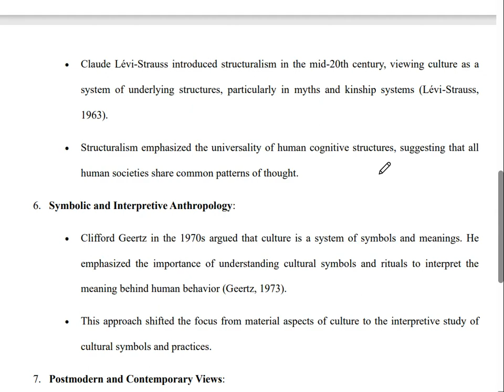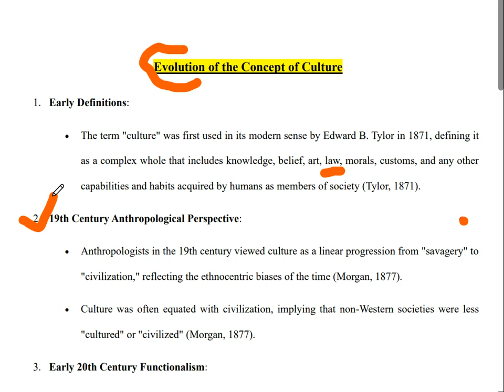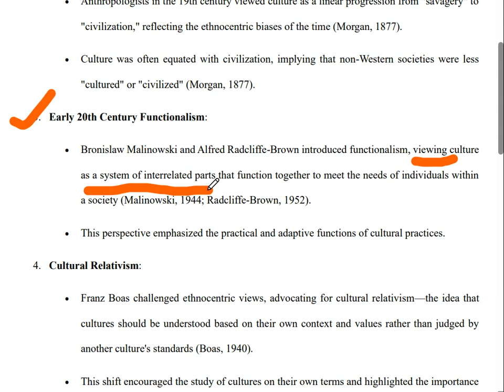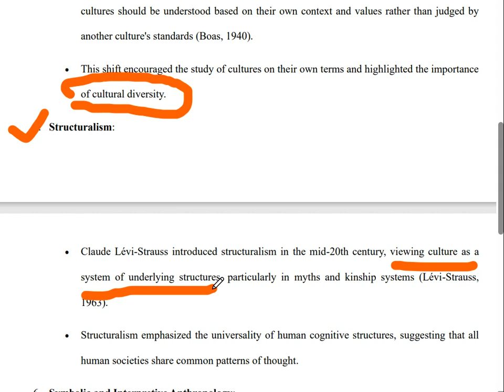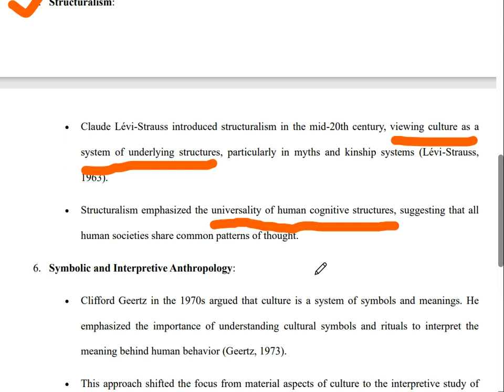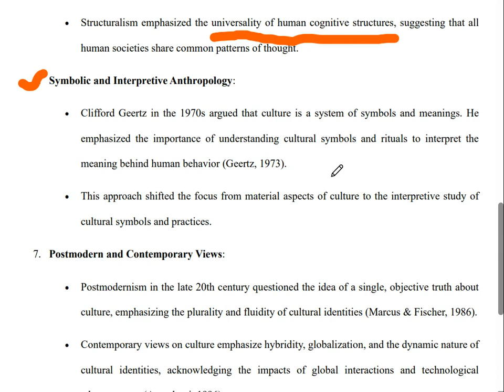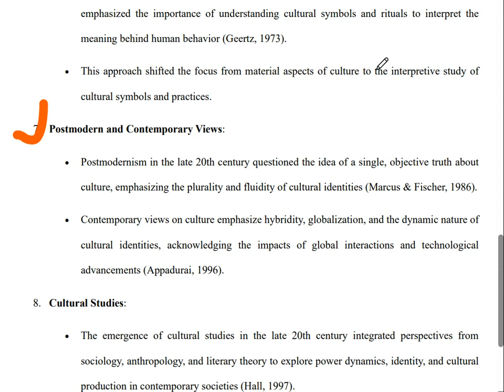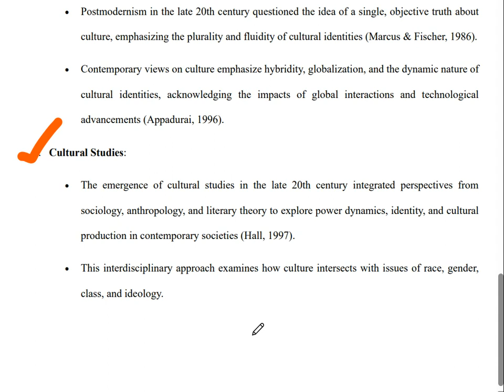Evolution of the Concept of Culture / Bengali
Evolution of the Concept of Culture has been illustrated in this video in regional language.